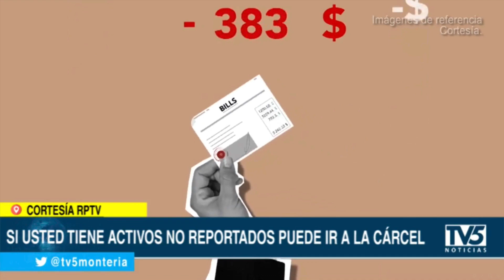¡Pilas! Si usted tiene activos no reportados puede ir a la cárcel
VÍA: TV5 'EL CANAL DE MONTERIA'